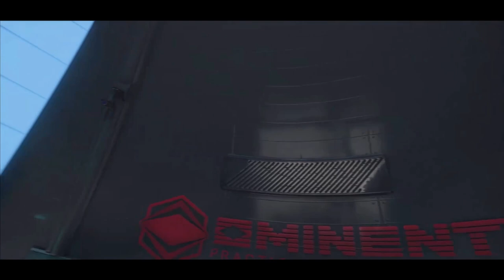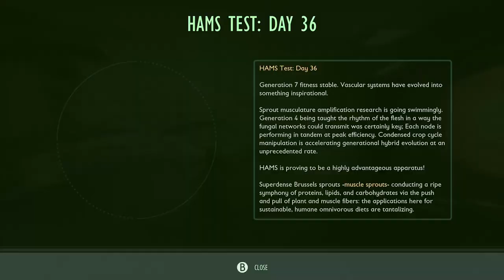ASMR Let's Play: Grounded Part 3 || The Pond Lab & A New Base!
never done a preview before lmk what yall think

and shoutout jake